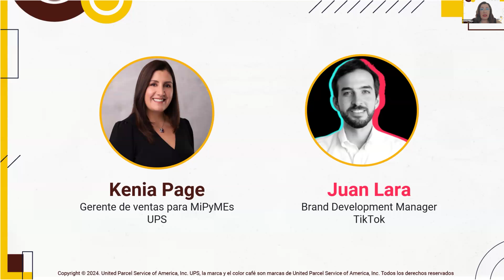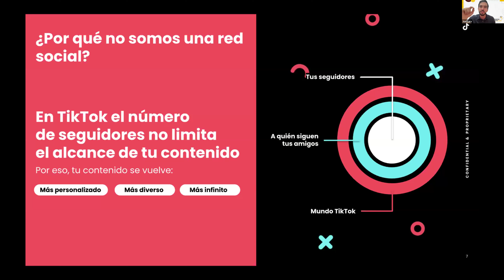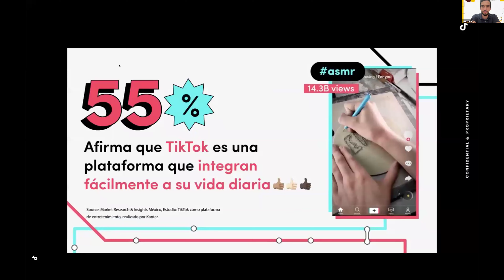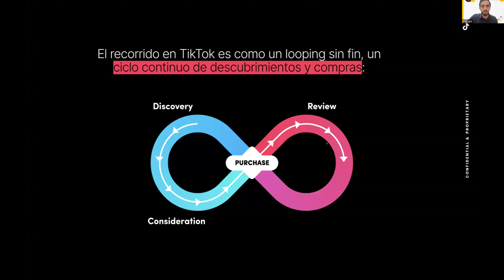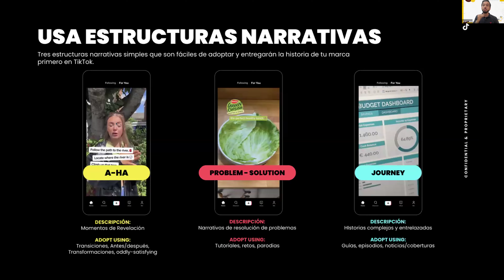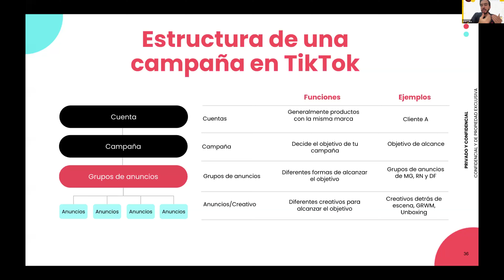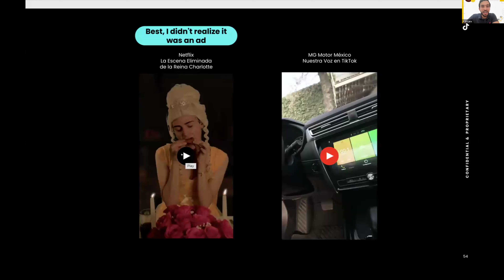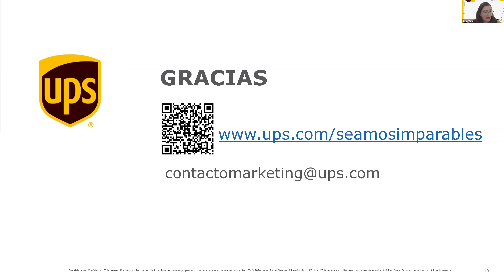Vende tus productos a través de TikTok para PyMEs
"El Programa Conecta PyMEs de UPS te invita a participar y descubrir cómo aprovechar TikTok como una poderosa herramienta para la internacionalización de negocios y el aumento de ventas para PYMES y Mujeres Empresarias."